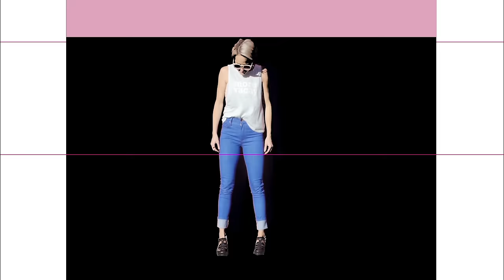Britt Nicole - Team Vlog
New video blog from Britt featuring her team on tour!